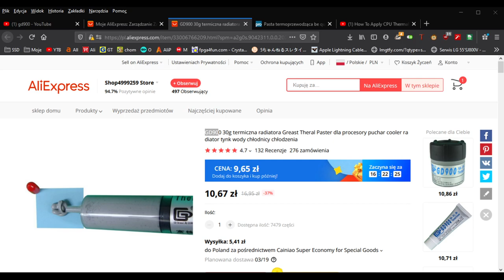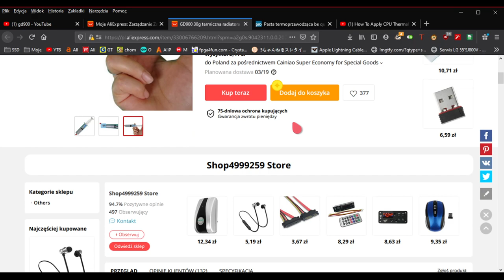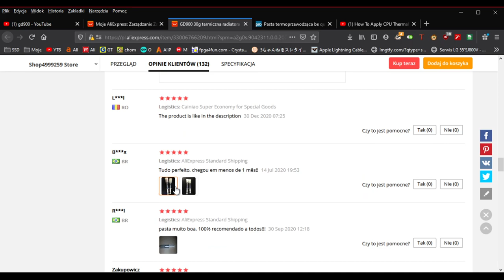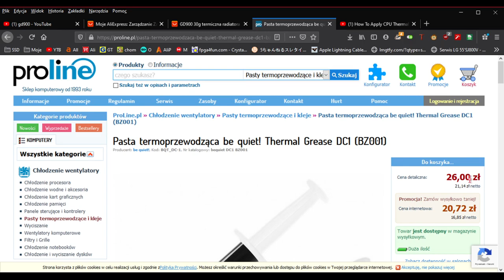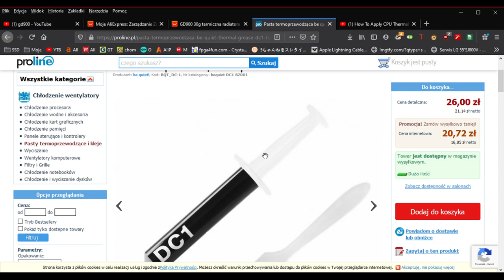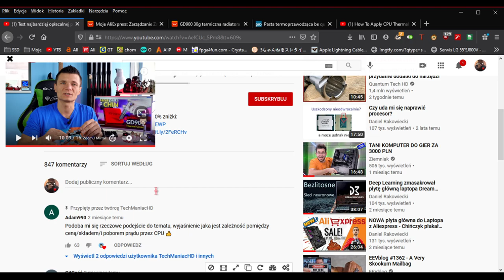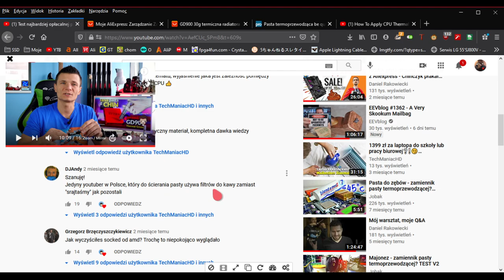Pasta termoprzewodząca D900 z Aliexpress za 10PLN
Pasta 30g D900 na aliexpress  za 10PLN

Co tu dużo pisać. Pasta za 10PLN 30 wiec bardzo opłacalna. Z chin do polski szla dokładnie 46dni. Za tydzień podam informacje z CoreTempa.

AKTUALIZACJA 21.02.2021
Pasta jest suuuuuper. Po miesiącu czasu temperatury mam na poziomie oglądania youtuba 50-55 stopni. Naprawdę polecam ta pastę. Za ta cene rewelacja.

0:00 Wstęp

0:40 GD900 Aliexpress
3:18 Proline Bequiet DC1 26PLN
4:50 Filmik z nakładania pasty na cpu
5:55 Polski filmik z GD900
6:52 Otwieranie paczuszki
8:40 Ważenie pasty na wadze
11:10 Zakończenie